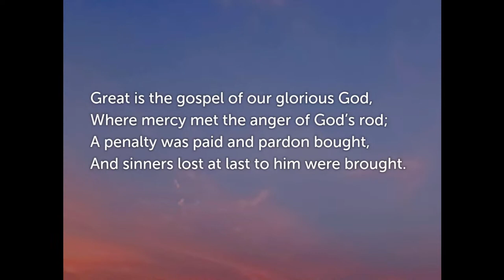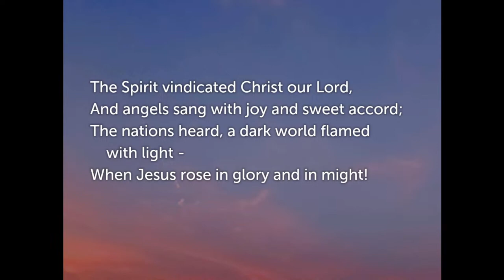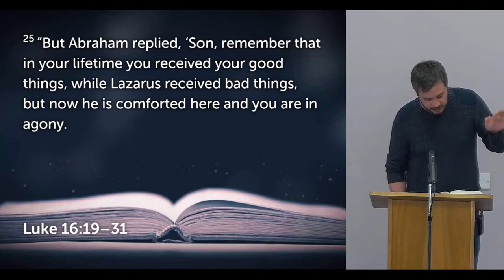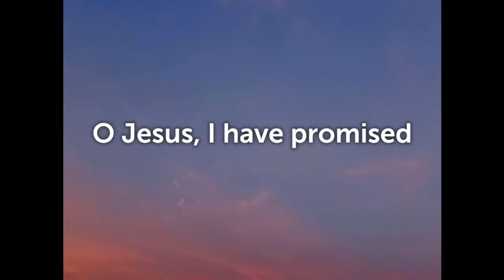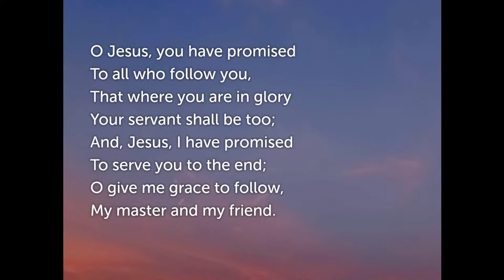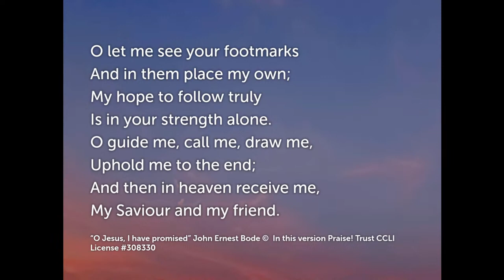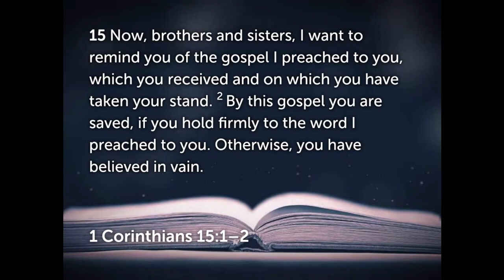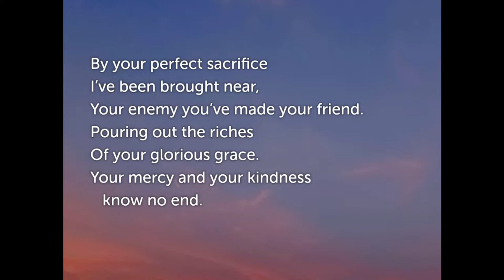Sunday Evening Service -16th July 2023